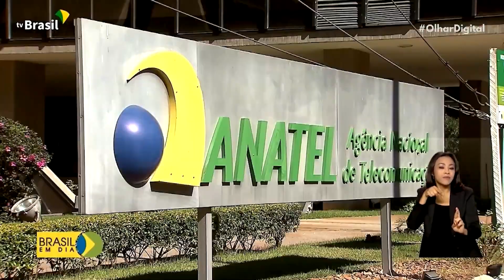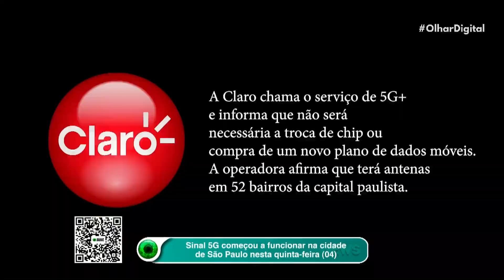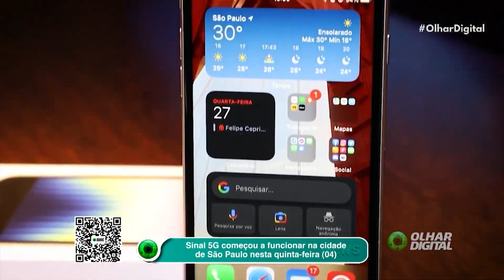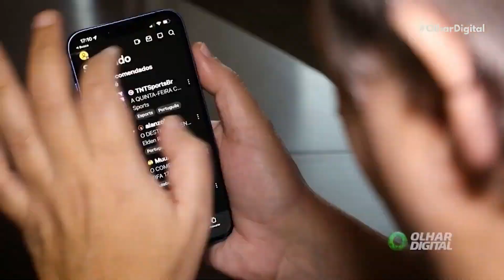Sem as mãos no volante: GM amplia sistema de direção assistida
A GM anunciou que está ampliando seu sistema de direção assistida, que conta com tecnologia de condução sem as mãos. O Super Cruise poderá ser utilizado em 673.740 quilômetros de estradas da América do Norte.